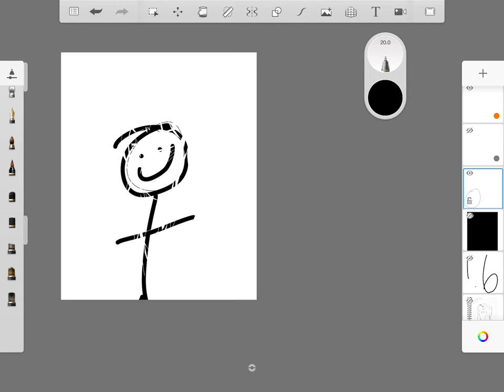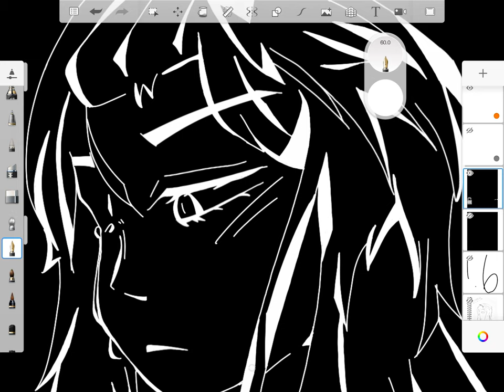Lucid paint (old OC)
school drawings be like-
but just dont ask
#  bad quality!